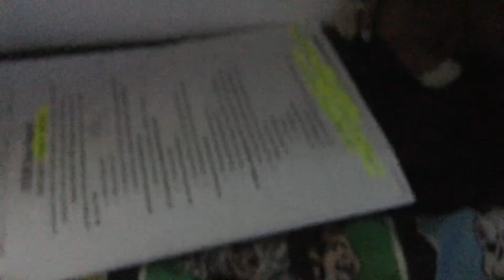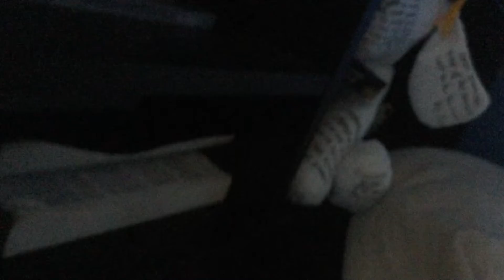Toy Battle Episode 10: The Merge